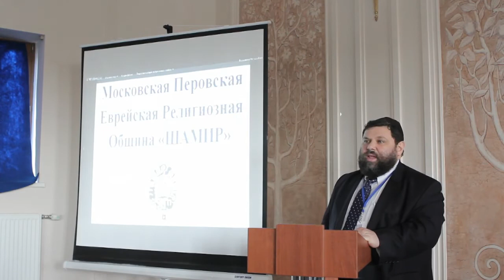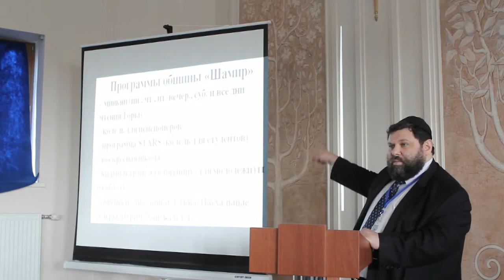Конференция раввинов КЕРООР. Рав Берл Цисин (Москва) 8 июня 2014